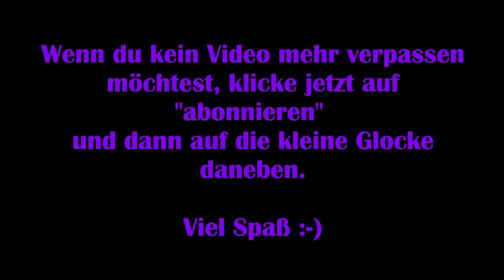Final Fantasy Online [Deutsch] #42 – Bund der Morgenröte [Lets Play] FFXIV